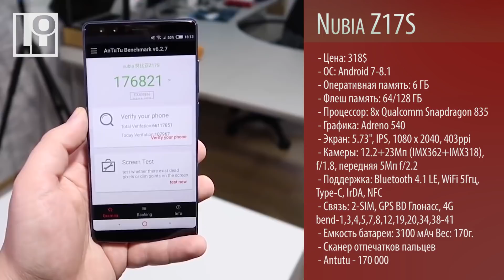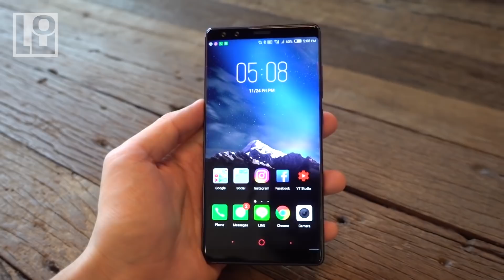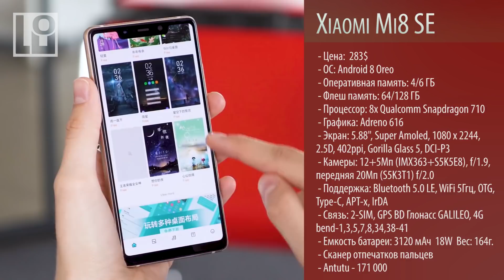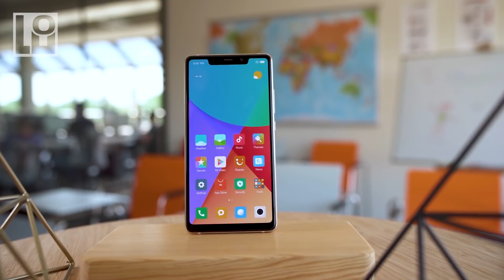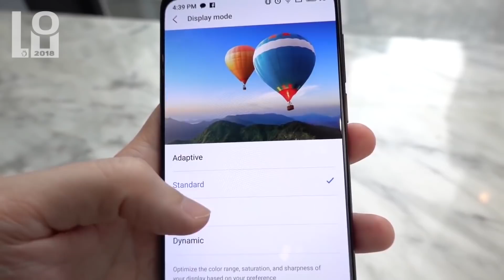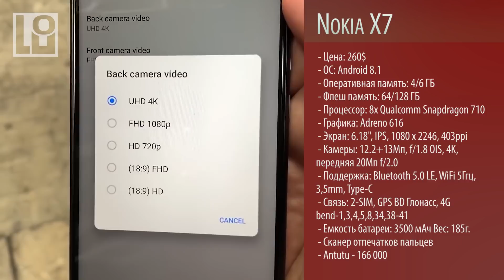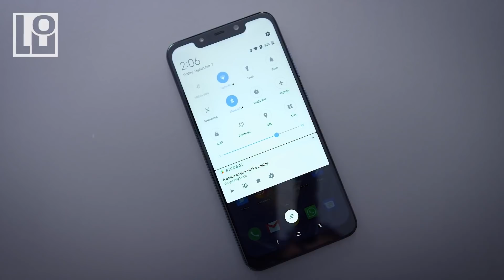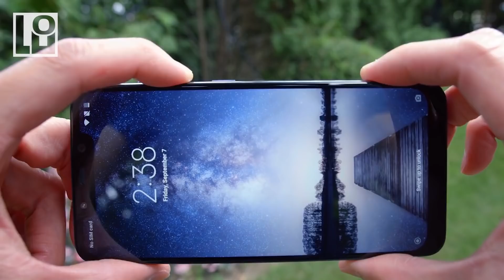ШОП-ТОП: 5 смартфонов за 300$ из Китая 2019 год.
В данном топе находятся смартфоны по стоимости примерно 300$ или около 21 000 рублей. Подобранные смартфоны все сегодня являются самыми интересными в данной категории цены. Конечно есть устройство которое можно назвать лучшем среди всех, но это будет по мощность, а что конкретно нужно вам, вы уже сможете выбрать из данных устройств, так как все они имеют свои особенности, плюсы и минусы которую понравятся именно вам.

3 января 2019